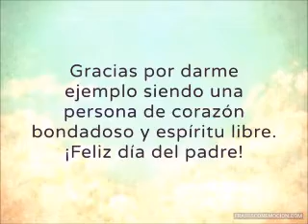3ERO SEC FABIÁN AGUSTÍN